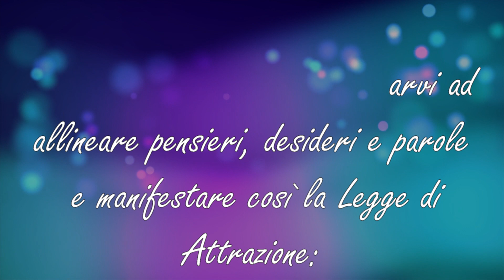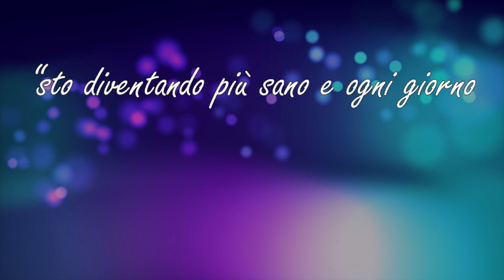ESERCIZIO 3 sulla Legge di Attrazione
*Per richiedere un servizio privato con me ♥️👩 tra quelli elencati sotto, scrivi una mail a:

*DI CHE COSA MI OCCUPO*
Adoro tutto ciò che riguarda le energie sottili, gli oracoli, il reiki e tutto il mondo della spiritualità, con più di 15 anni di esperienza e nello specifico pratico:

◾ Letture degli oracoli angelici su amore, lavoro, fortuna e denaro a livello base, intermedio e approfondito anche con l'ausilio di affermazioni potenzianti personali;
◾ Sedute di channeling;
◾ Terapie di Reiki a distanza;
◾ Consulti con il Pendolo;
◾ Lettura dei registri Akashici;
◾ Lettura di oracoli in generale;
◾ Registrazione voice over (voce fuori campo) per video di youtube, pubblicità ecc.

*Se vuoi approfondimenti, richiedi il listino scrivendomi una mail all'indirizzo sopra indicato.*

► Quello descritto in questo video è il terzo dei 5 esercizi pratici sulla legge di attrazione che potrai sperimentare, così da manifestare la vita che desideri.
Più ti allenerai e sarai costante, più vedrai realizzare ciò che desideri nella tua vita!
Buona visione! 😇❤️

Buon viaggio 🙏🏼😇